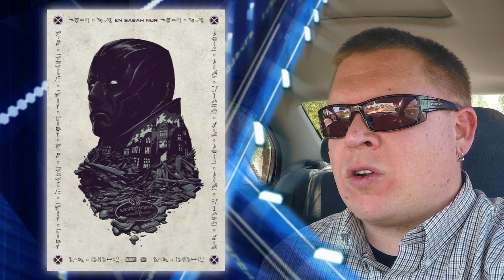Trailer Trash Talk - X-Men: Apocalypse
- Jimmy checked in on the X-Men: Apocalypse movie trailer.